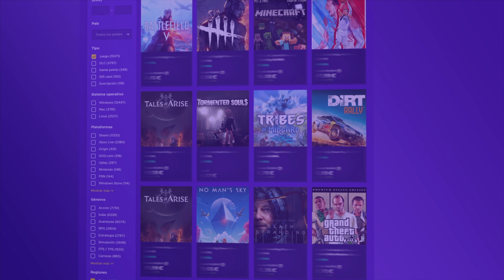TRIPLE N | DEAD BY DAYLIGHT Gameplay Español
Hola Amigos! En este gameplay en español de Dead by Daylight seguimos dándole al buen Dead by Daylight!

Dead by Daylight es un juego de terror multiplayer de 4 contra 1, donde uno de los jugadores toma el papel de un asesino que debe acabar con la vida de los otros jugadores, todos ellos supervivientes, quienes a su vez deberán sobrevivir e intentar escapar.
- Steam (más o menos, lo he traducido yo XD)

▬▬▬▬▬▬▬▬▬ INFORMACIÓN SETUP ▬▬▬▬▬▬▬▬▬
CPU: Intel i9-12900K
MB: MSI MPG Z690 CARBON WIFI
GPU: NVidia GeForce RTX 3080 Ti
RAM: Corsair Dominator Platinum 32GB 5200MHz C38
HD: Corsair Force MP510 960GB
PSU: Corsair AX860
Caja: Corsair 500D